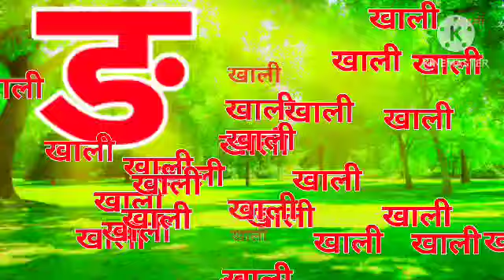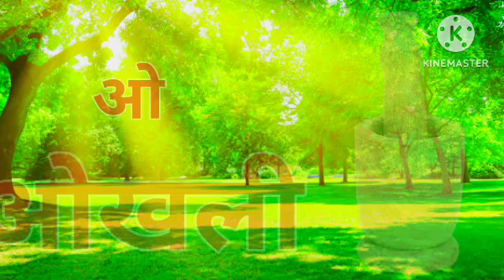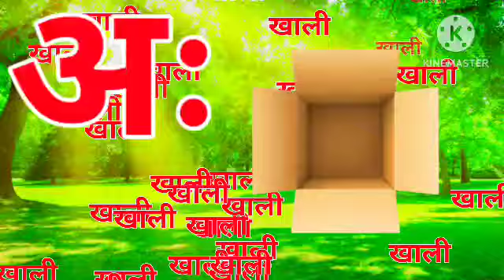क से कबूतर,ख से खरगोश,हिंदी वर्णमाला,कखग,अ आ इ ई,a seanar,अ से अनार, K se kabutar,Hindivarnamala,54